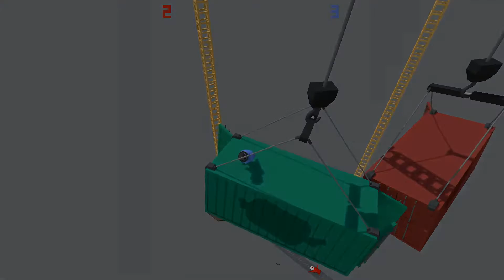Beastly Beatdown -- Gang Beasts (Local Versus) (Early Access)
Woo! Gang Beasts! Watch us kick the living shit out of each other as rage-filled hunks of clay. Warning: This video contains extreme violence against anthropomorphized wads of jelly. Expect a one-sided whooping being layed down on Uko. This video is presented in 1080p 60fps.

Ever wanted to punch the living daylights out of a wobbly, amorphous jelly-man, then bodyslam him into the blades of a  shredder/crusher machine? Yeah? Then this is your jam, right here.

Steam Description of Gang Beasts:

Gang Beasts is a silly local multiplayer party game with surly gelatinous characters, brutal mêlée fight sequences, and absurdly hazardous environments.

Watch in horror and amusement as gangs of floppy antagonists grab, push, pull, and shove their enemies from permanently suspended window-cleaning scaffolds, unattended ferris wheels, and commercial haulage trucks.

Gasp with shock and delight at the spectacle of stupidly pugnacious thugs punching, kicking, and throwing their foes into unspecified hazardous machinery, flaming incinerator pits, and the paths of moving trains.